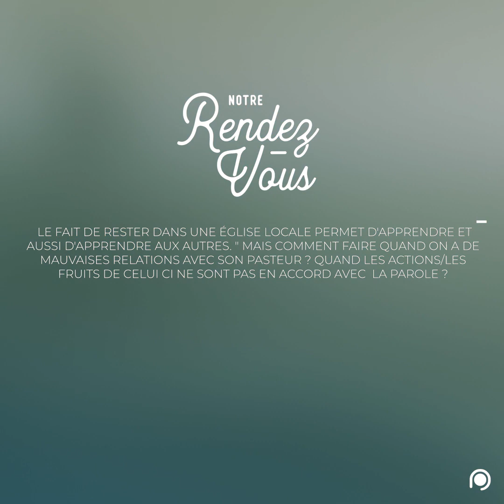#117 Comment rester dans une doctrine saine avec un pasteur qui ne la met pas en pratique ?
Aujourd'hui, Thiébault Geyer, Pasteur, répond à la question du jour.
«  Comment rester dans une doctrine saine avec un pasteur qui ne la met pas en pratique ? »

Deux fois par semaine, nous diffusons une réponse à vos questions marquantes posées lors de l'émission dominicale.
Retrouvez-nous sur nos pages Facebook, Instagram et notre chaîne Youtube tous les lundis et jeudis ! A très bientôt, soyez bénis.